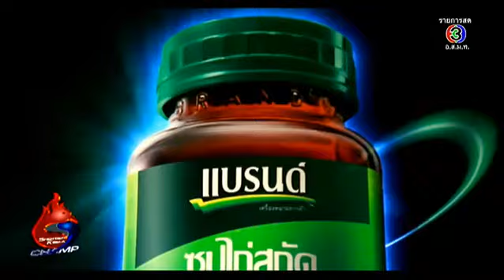ช็อตเด็ดกีฬาแชมป์ | ซิโก้ เกียรติศักดิ์ เสนาเมือง "ทุ่มเทไม่หยุด สู่ทุกจุดหมาย" | 26-02-58